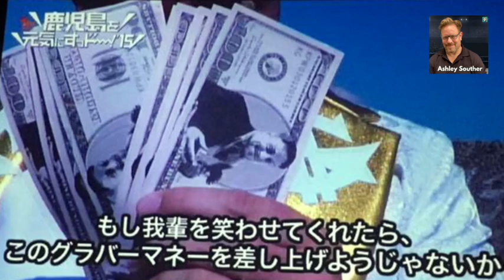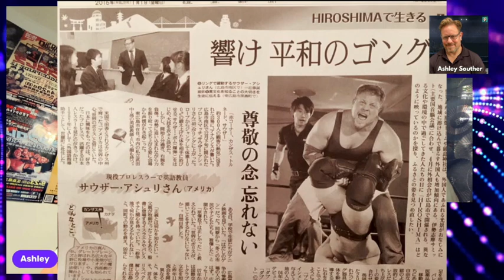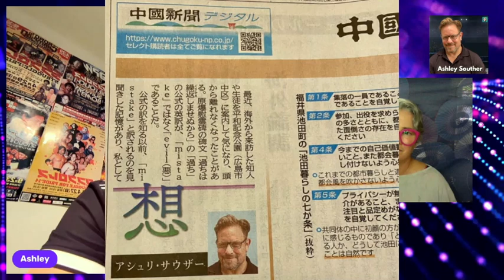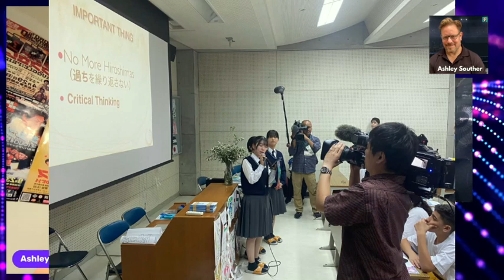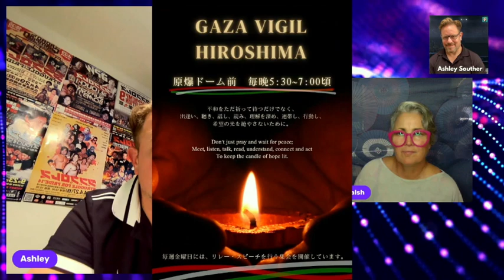[POD] Japan Pro-Wrestler on Peace Education in Hiroshima | Ashley Souther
The wrestler of PEACE in Hiroshima Ashley Souther started wrestling when he lived in GAZA and now as an educator in Hiroshima high-school is able to connect his students to students from wartorn countries so they can better understand the real implications of war and peace on people just like them.